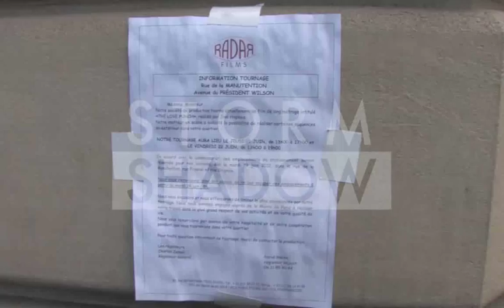Pierce Brosnan and Emma Thompson on "Love Punch" set in Paris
Love Punch Set in Paris

We spotted Irish actor Pierce Brosnan and English actress Emma Thompson shooting a scene in the streets of Paris for the Love Punch. The scene take place close to the Palais de Tokyo

Paris, France on Friday 22nd June 2012